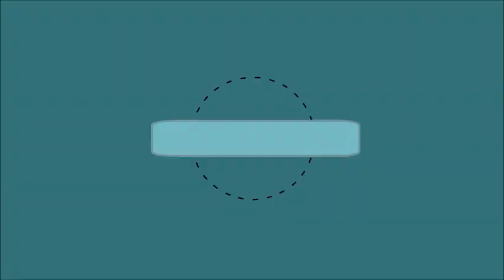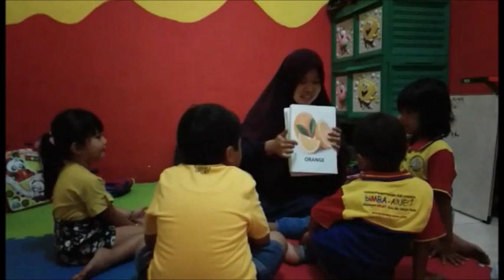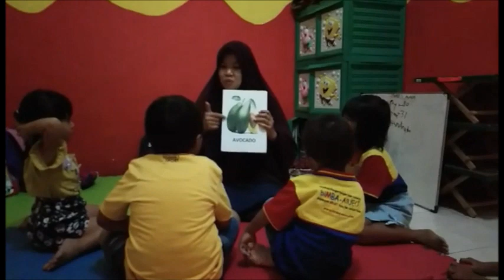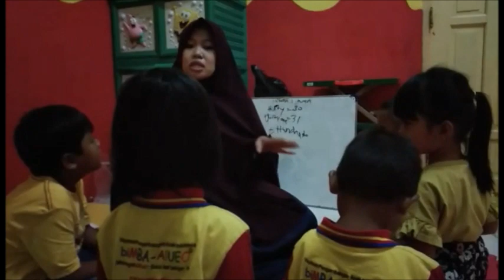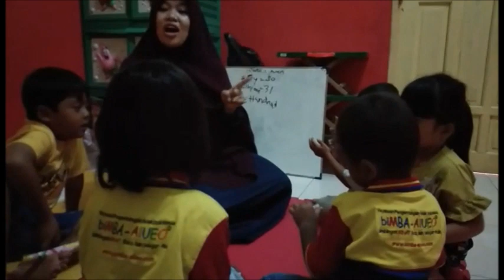IDA AGUSTIANI 16220491 (Microteaching TEYL)